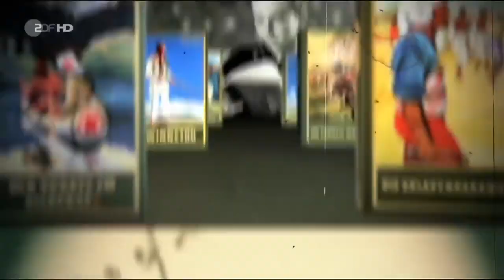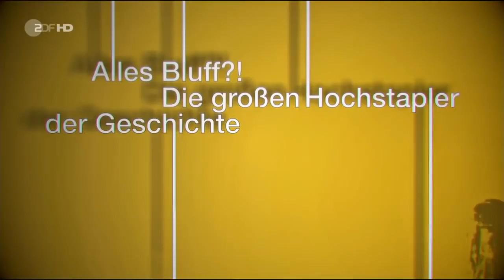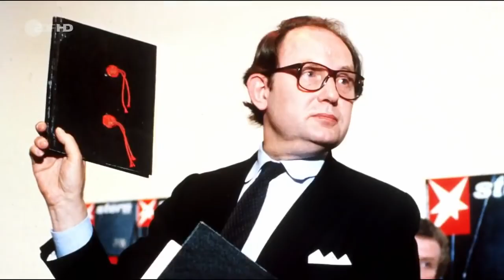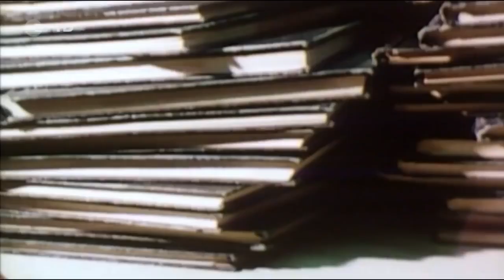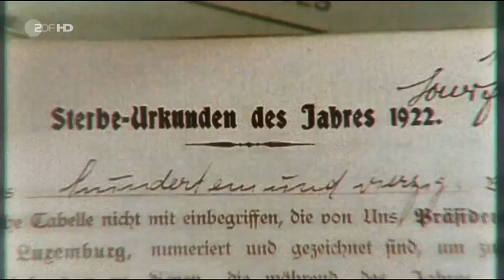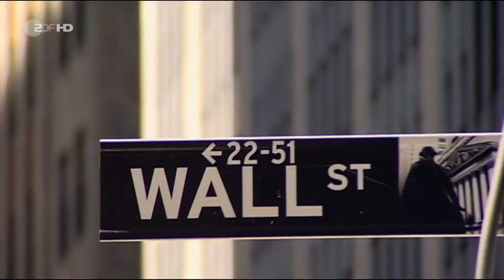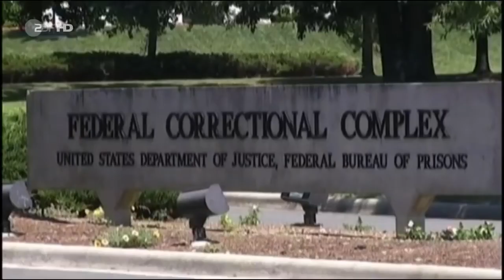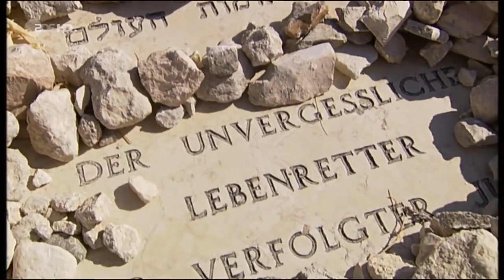- Doku - Größte Hochstapler der Geschichte: Auswirkungen auf Jahrhunderte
Ein Hochstapler ist eine Person, die mehr scheinen will, als sie ist, indem sie einen höheren gesellschaftlichen Rang, eine bessere berufliche Position oder ein größeres Vermögen vortäuscht, häufig in der Absicht des Betrugs.

Häufig machen Hochstapler von sich reden, die ihre Umwelt über einen längeren Zeitraum zu täuschen vermögen, etwa wenn sie, ohne aufzufallen, als Ärzte oder andere Experten tätig sind. Sie genießen häufig gewisse Sympathien, wenn sie Missstände aufdecken oder die Geldgier ihrer Opfer entlarven.

🖥 MEIN EQUIPMENT: 🖥
**Apple MacBook Pro Space Grey

**Logitech G935 Wireless RGB Gaming-Headset:

**Logitech G502 HERO High-Performance Gaming Maus:

📚 SUPER SPANNENDE BÜCHER: 📚
**Meine Kriegseinsätze als Elitesoldat (Taschenbuch):

**Black Hawk Down. Kein Mann bleibt zurück (Taschenbuch):

**Der Operator: Wie ich Osama bin Laden getötet habe (Buch):

**Zum Krieger geboren: Mein Leben als Navy Seal (Taschenbuch):

🎥 SUPER SPANNENDE FILME: 🎥
**Chernobyl:

**Holokaust: Die sechsteilige ZDF-Dokumentation von Maurice Philip Remy:

**Drone: This Is No Game!: